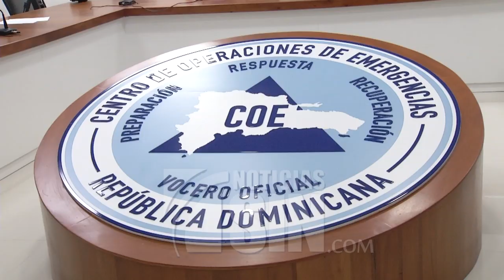COE mantiene seis provincias en alerta por paso de Dorian y ordena evacuación de zonas vulnerables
La tormenta tropical Dorian en estos momentos según el último boletín del Centro Nacional de Huracanes de Estados Unidos se encuentra a 665 kilómetros al sureste de Puerto Rico y se mueve hacia el noroeste a 20 kilómetros por hora, con vientos sostenidos de hasta 85 kilómetros.